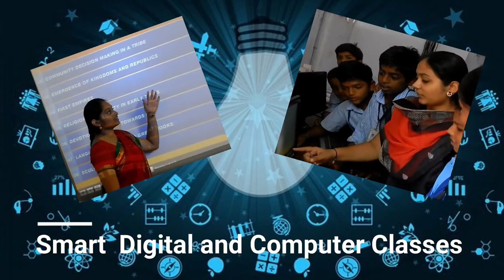ST.XAVIER'S GLOBAL SCHOOL 2018-2019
This is our new Advertisement done by P.M.SALMAN KHAN.

The Link: